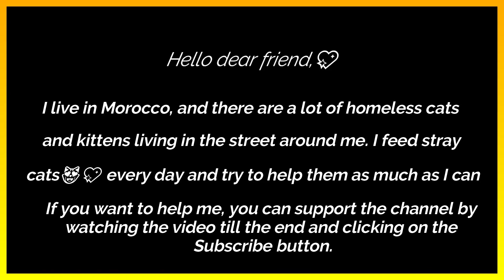😻💖YOU CAN'T CHANGE AN ANIMAL'S PAST BUT YOU CAN CHANGE ITS FUTURE OUR GUEST TODAY IS SPECIAL...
Join us in making a difference for homeless cats! By shopping for your beloved feline companion on our website, you're actively supporting our mission to improve the lives of stray cats in need. Every purchase helps us provide them with the care and resources they deserve. Together, we can make a lasting impact on their well-being.

Calling all cat lovers! Explore a purr-fect selection of feline essentials on my website. Don't hesitate to click the link below and discover a treasure trove of products.

The video showcases the dedication and hard work of the volunteers who spend countless hours rescuing, feeding, and providing medical care to stray and feral cats. Viewers get a firsthand look at the challenges these volunteers face, including dealing with uncooperative cats, limited resources, and the emotional toll of caring for animals in need.

Throughout the video, there are heartwarming moments that showcase the bond between cats and humans. Some of the volunteers share touching stories of cats that they have helped rescue and rehabilitate, and how these cats have become beloved members of their families.